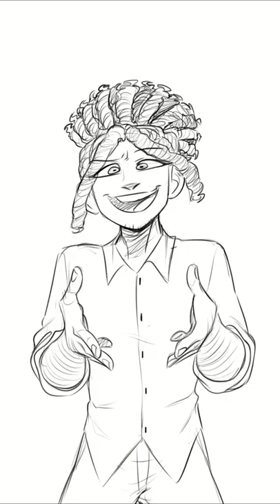"When you ask mom for money" || DANGANRONPA ANIMATIC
Don't ask her especially when ya owe her rent money-